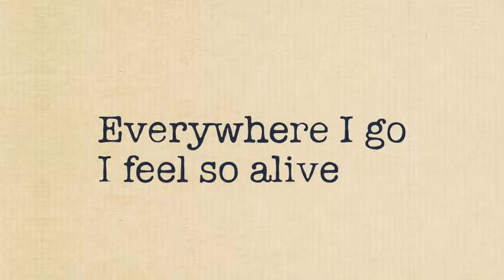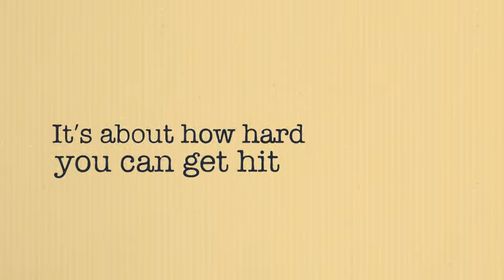Lyrics and Voice Over Typography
Create your own synced typography for your lyrics or your voice over! Two versions are included! No keyframing is required! Control the timing of animation with comp markers! Video tutorial is included!
Control:

    Timing of animation
    Sound are included and they are synchronized automatically.
    Create your lyrics – voice over video with unlimited scenes!
    Put any background you want (media or color) or use the typography backgrounds, which are full editable!